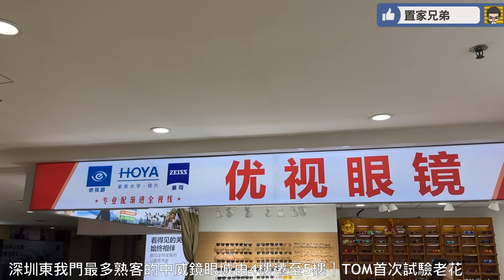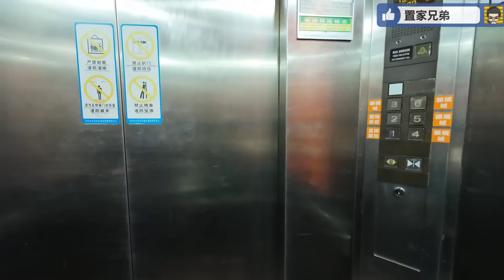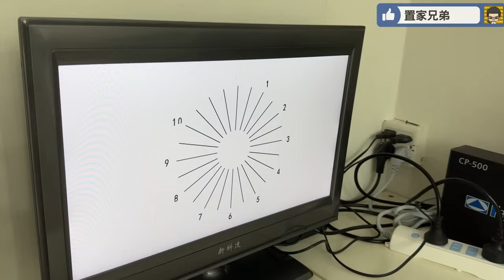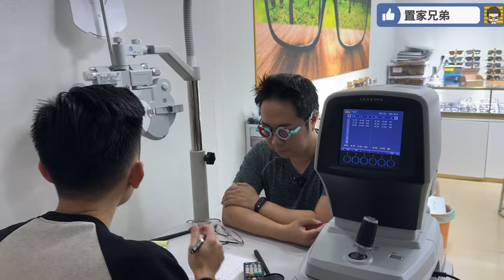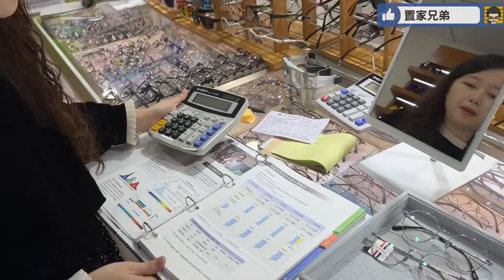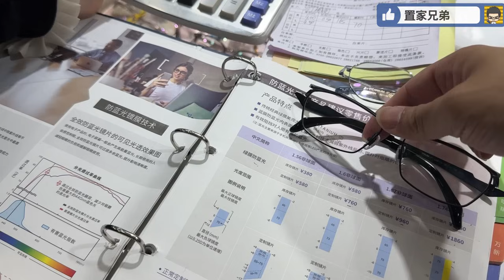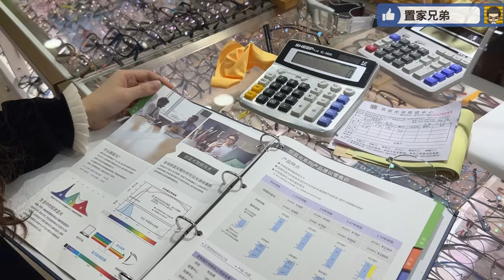配眼鏡最平¥180落樓｜Tom都要驗下老花了 要配漸進鏡了嗎？驗老花全過程解說 東門中威眼鏡城最旺款式最多的優視眼鏡已由4樓遷至5樓 熟客配眼鏡唔好去錯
置家兄弟門店：
九龍旺角彌敦道567號銀座廣場15樓1502A室(油麻地站A1出口)

1.為投資灣區的客戶提供全面優質的看房，購房及售後服務
2.免費咨詢大灣區各大樓盤，及政策，衣食住行各方面疑問解答
3.協助客人辦理銀行按揭服務
4.專業人士驗樓服務
5.提供優質實惠的裝修套餐
6.家居清潔、傢俬電器、家居保險、律師咨詢等轉介服務
7.協助買家有關托管出租等事宜
8.提供港澳客戶居住證，社保，車牌，等咨詢服務